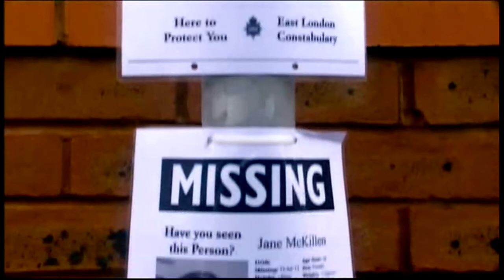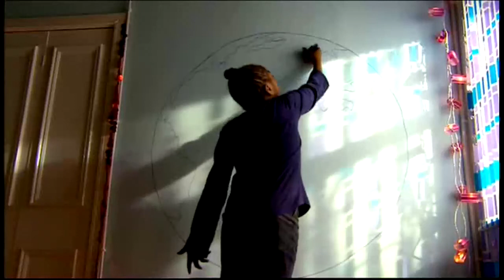สรุปซีรี่ย์ Doctor Who ด็อกเตอร์ฮู EP.22| Season 2 EP.11 Fear Her | Spot World